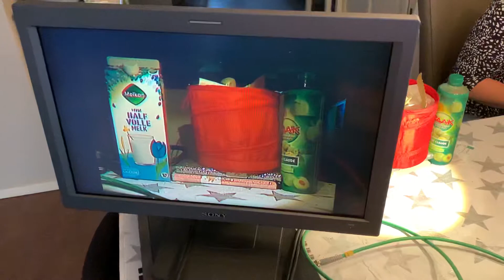Philips Ldk14 CCU RCU test